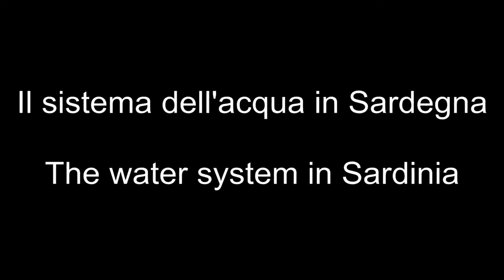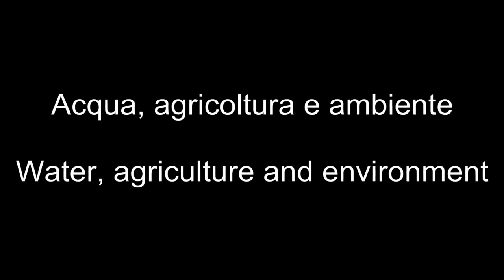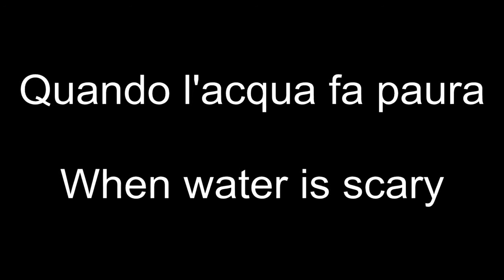Interviews about water governance in Sardinia and especially in Arborea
Some interviews introduce "La Rasgioni: the water court", a public event (October 15th, 2015) organized by CADWAGO (climate adaptation and water governance) and Desertification Research Centre (NRD – University of Sassari). Water governance-related issues in the Arborea district can be seen as a complex system, characterized by a range of inter-related production activities directly connected to natural resource management, the environment and the regional cultural and economic heritage. To highlight these interrelated and complex issues the project used “La Rasgioni”, a traditional reconciliation tool inspired by an ancient form of conflict resolution operating in Gallura until 50 years ago. In common with approaches in other traditional societies, La Rasgioni aimed not only to solve disputes peacefully but primarily to restore pre-existing relationships negatively affected by a conflict, thus preserving the community cohesion. NRD-UNISS involved regional, national and international representatives in this event.

video by Sante Maurizi, Cinearena, Sassari